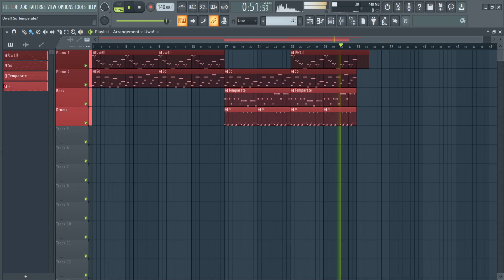Uwa!! So Temperate [Recreation]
Soundfont used:
Chrono Trigger -  Piano, fbassfd
Drums by Slavo (+ 400 cents)